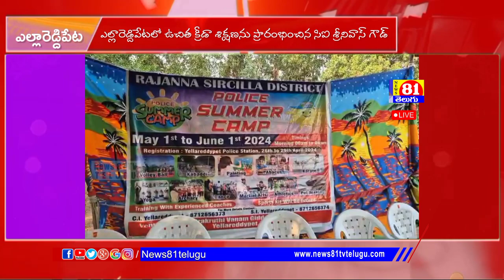ఎల్లారెడ్దిపేటలో ఉచిత క్రీడా శిక్షణను ప్రారంభించిన సిఐ శ్రీనివాస్ గౌడ్ l Yellareddipet l news81tv